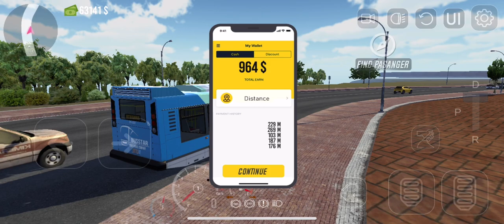Nextgen: Truck Simulator - BUS JOB | #13